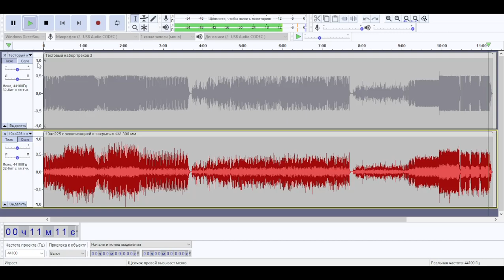10АС-225 после эквализации. Сравнение с оригинальным треком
Записывалось в ближнем поле чтобы минимизировать влияние помещения.